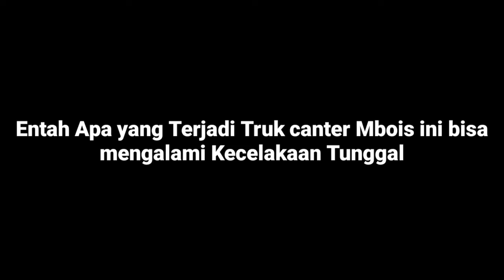Kumpulan LAKA Truk Di Penghujung Tahun 2022 versi miniatur truk